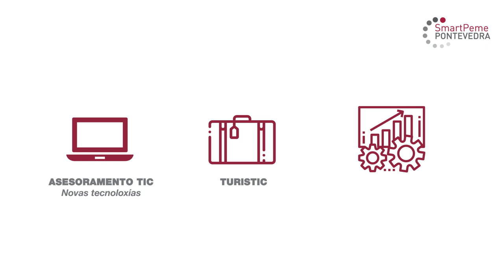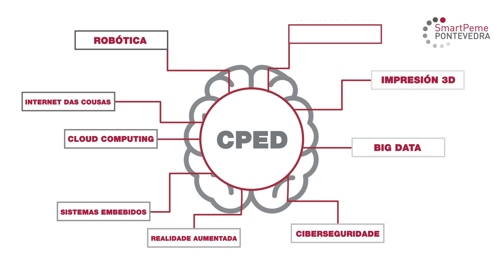Servizo SmartPeme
SmartPeme é unha rede de oficinas situadas nas diferentes comarcas da provincia de Pontevedra, atendidas por persoas asesoras especialistas,  onde se presta un servizo de información e asesoramento gratuíto, presencial e personalizado sobre as TIC (Tecnoloxías da Información e Comunicación), as Novas Tecnoloxías e a mellora da competitividade empresarial.
SmartPeme vai dirixido a todas as pemes, persoas emprendedoras e autónomas da provincia de Pontevedra que desexen mellorar a eficiencia, produtividade e competitividade dos seus negocios.